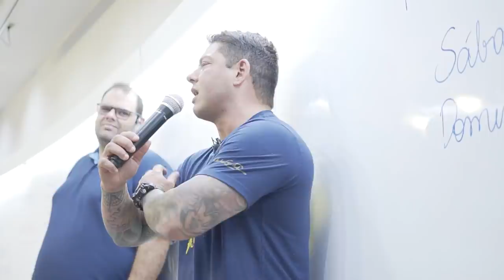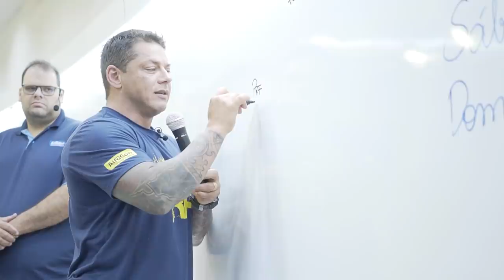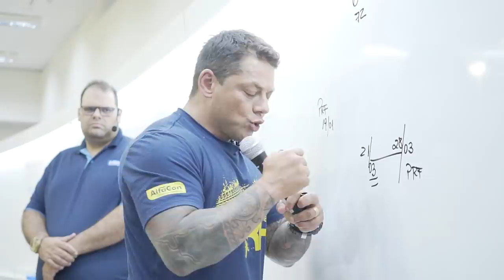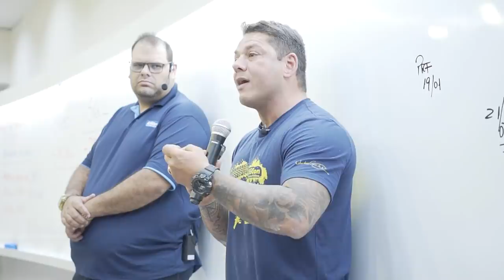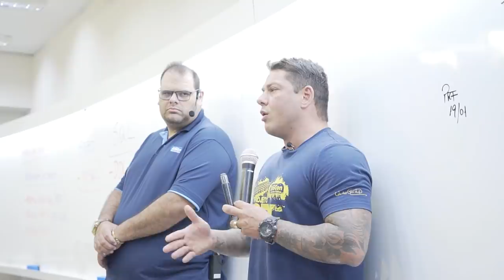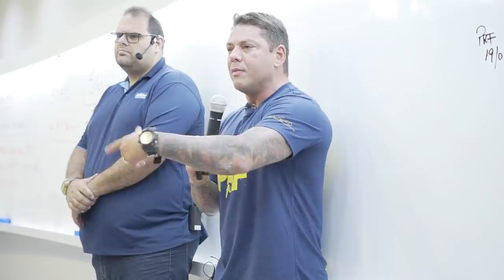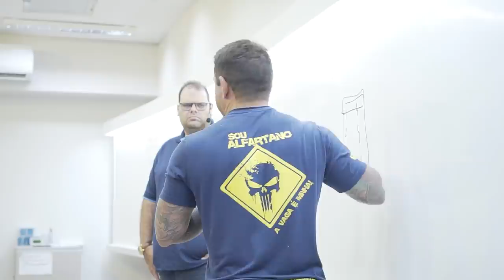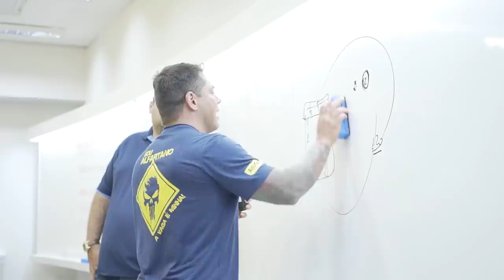É hora de lutar por você! - VLOG#08 - Evandro Guedes - Fábrica de Valores